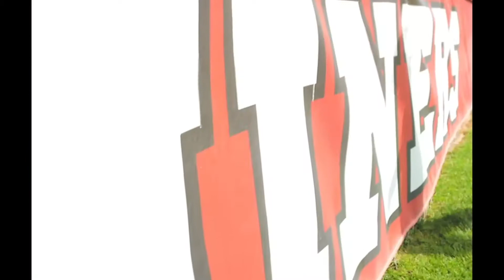MiniMMS - Nov 6, 2020